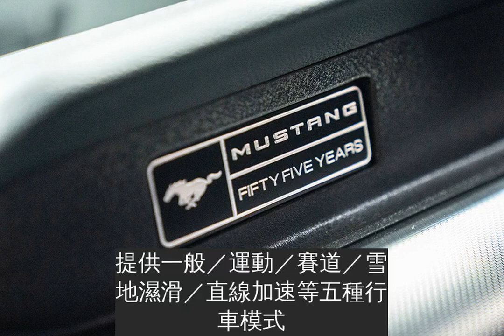199.9萬，傳奇美式野馬精神閃躍55周年限定特仕車FordMustangBlackShadowEdition正式發表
FordMustangBlack Shadow Edition外觀設計以第六代FordMustang造型為基礎，引擎散熱飾蓋向前延伸20mm，形成更具張力的鯊魚嘴設計，緊咬眾人目光。全新下進氣壩線條、LED頭燈、經典三道斜列式LED前識別燈及經典三道格柵式LED尾燈，讓FordMustang在經典姿態之外，展現令人欣羨的科技與現代感。Black Shadow Edition在外觀所突顯的特殊身分識別包含：疾風黑車頂、疾風黑引擎蓋飾條設計與專屬車側飾條、疾風黑Mustang標章、疾風黑型格鋁圈及擾流尾翼，並新增四款全新車色，包含：Twister Orange、Rapid Red、Iconic Silver與Velocity Blue供熱血車迷選擇。
FordMustangBlack Shadow Edition的科技感內裝鋪陳連成一氣，特別是在方向盤、排檔桿、手剎車、中央扶手及副駕駛座膝部，皆以深受車主喜愛的高質感皮革面料包覆，並且在深色鋁質亮面刷紋飾板上鑲嵌專屬55周年限量紀念版勳章。方向盤上除配備加熱功能，並有Pony Button野馬快捷鍵，可選取MyMode個人化模式、TrackApp賽道模式、MyGauge測量表、MyColor多彩氣氛燈等。FordMustangBlack Shadow Edition亦配備SYNC® 3娛樂通訊整合系統，支援Apple CarPlayTM及Android Auto[1]，駕駛者可透過語音指令、方向盤控制鍵或以手指觸控執行訊息、電話、音樂、內建全新升級原廠衛星導航系統等功能，除此之外，亦限量配置12聲道B&O環艙揚聲器組合，帶來最具臨場感的車內娛樂饗宴。[1]FordSYNC®3 娛樂通訊整合系統能夠支援Apple CarPlayTM及Android Auto。Apple、Apple CarPlayTM、iPhone、Apple Maps以及Siri為Apple公司所有之商標。Android Auto為Google公司所有之商標。Apple CarPlayTM支援安裝iOS 7.1或以上版本的iPhone 5或後續機型，Android Auto 與大部分搭載Android 5.0 以上之裝置相容。
FordMustangBlack Shadow Edition搭載2.3L EcoBoost®雙渦流渦輪增壓汽油引擎，以Overboost調校優化油門反應，具備290ps最大馬力，扭力峰值更提升至45.0kgm新高峰，搭配全新SelectShiftTM 10速手自排變速箱，使傳輸效率大幅進步，油耗表現提升3%，達到性能與油耗的完美平衡。透過動態行車模式切換系統的切換選擇，提供一般／運動／賽道／雪地濕滑／直線加速等五種行車模式，並可快速進行切換，並具備MyMode功能，車主可新增自己偏好的駕馭模式於MyMode選單之中，能客製化車主的轉向偏好設定（標準／運動／舒適）享受自在的駕馭體驗。
FordMustangBlack Shadow Edition提供先進安全防護科技，搭載FordCo-Pilot360™ Technology全方位智駕領航科技，包含：ACC主動式定速巡航系統、PCA前向碰撞預警系統、AEB全速域輔助煞停系統、LDW車道偏移警示系統及LKA車道偏移輔助系統。豐富的科技內涵加上經典傳承的燻黑特飾識別，Ford邀請車主共同見證FordMustangBlack Shadow Edition所代表的野馬55周年榮光，以及持續進化的自由奔放精神、無可取代的經典跑車魅力。更多產品詳細資訊可參考Ford官方網站